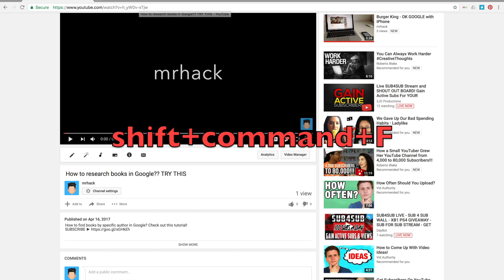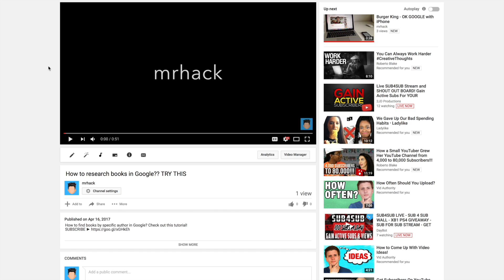💻 Chrome - How to hide URL BAR?